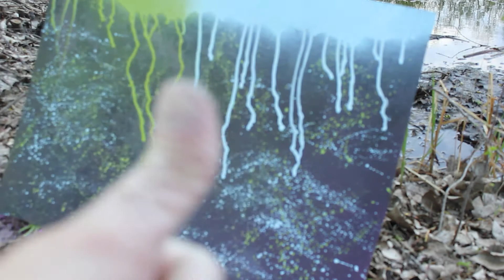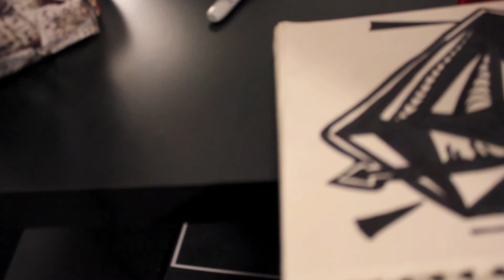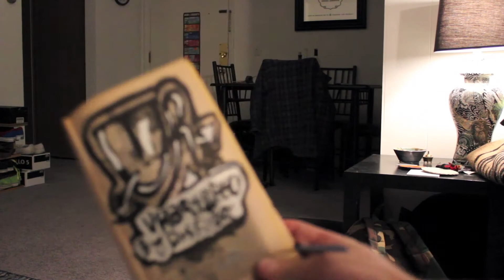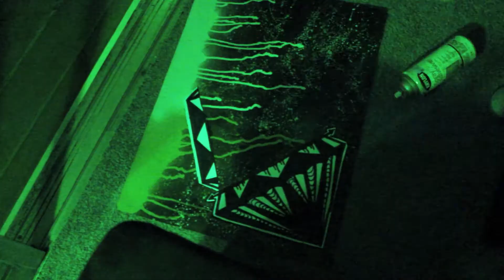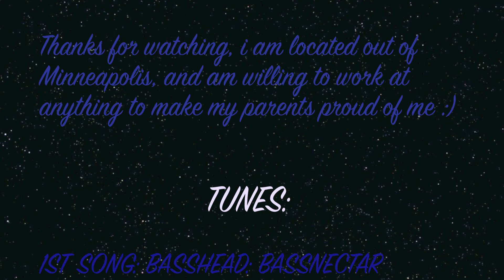Urban Hyped: INTRODUCTION TO MY ART